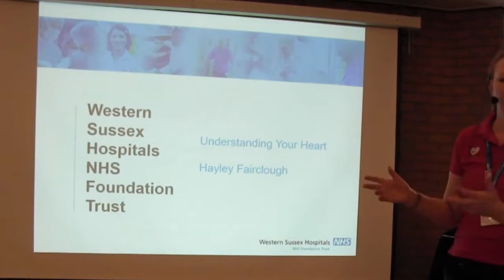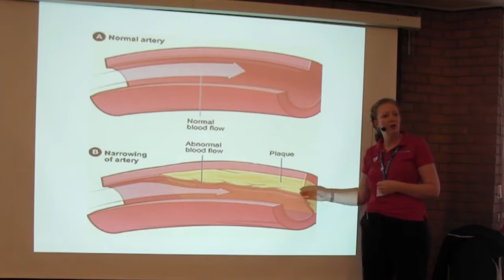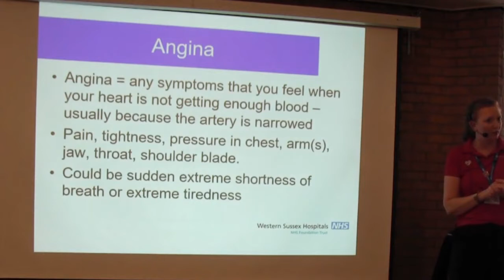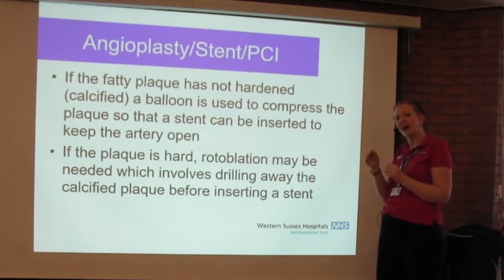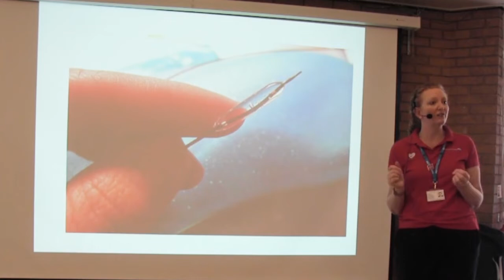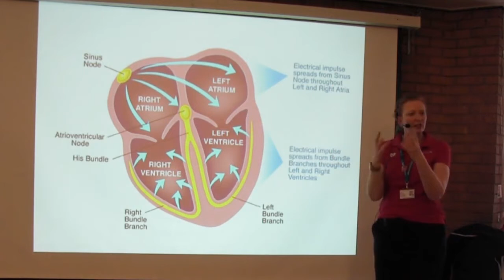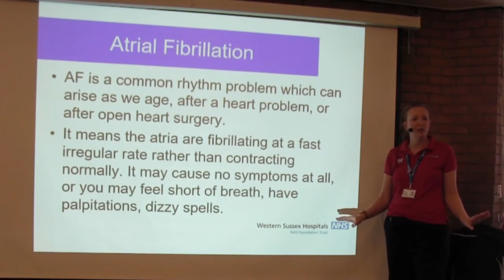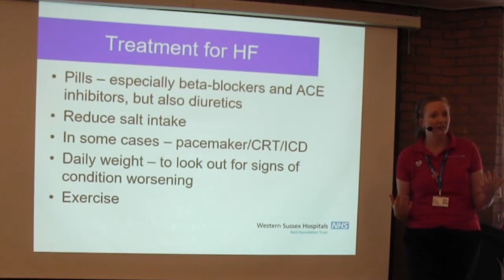Understanding your heart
This talk by the cardiac rehab team is designed to give an overview of the structure and function of the heart. It will discuss how the heart works, some of the things that can go wrong, and the treatments that may be offered.